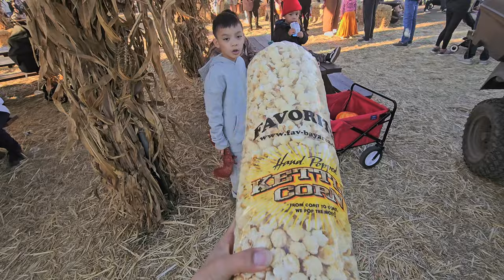Pumpkin Patch and Pumpkin Carving Vlog - Spina Farms, Morgan Hill, California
Hi guys, this our pumpkin patch and pumpkin carving vlog! In this video, we are visiting the Spina Farms Pumpkin Patch in Morgan Hill, Ca. This pumpkin patch  has dinosaurs!! We are also carving the pumpkin that we got from the pumpkin patch. Watch until the end to see how the jack-o-lantern came out!